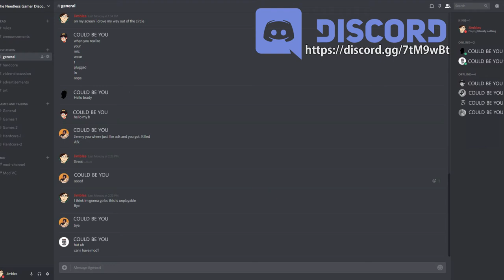Join the Discord Server—AGAIN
The server got raided and everyone got banned so here you go.

Also sorry for  this not being an actual video. A new one should be coming out very soon.

oh shoot you found the secret